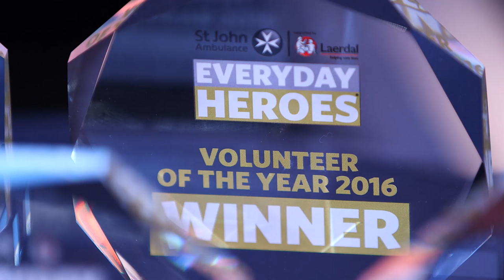St John Ambulance Everyday Heroes Awards 2016 - Highlights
Highlights from the St John Ambulance Everyday Heroes Awards 2016.

Learn life saving skills with St John Ambulance first aid training courses